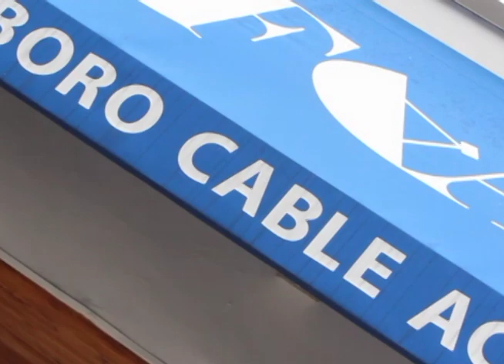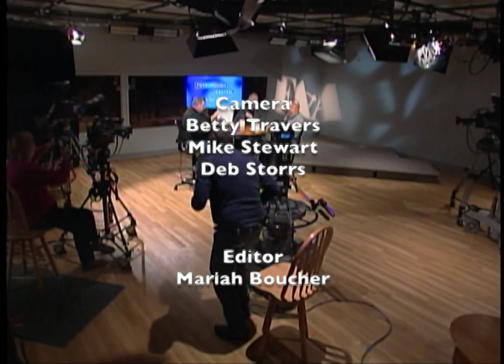Foxborough Central #226 Marilyn Rodman Performing Arts Center